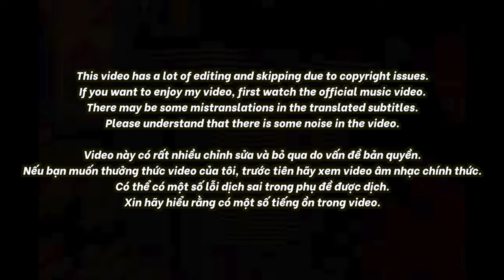🇻🇳🇰🇷🔥Korean Hiphop Junkie react to BINZ - MAKE ME FEEL (ft. TOULIVER) (VN/ENG SUB)